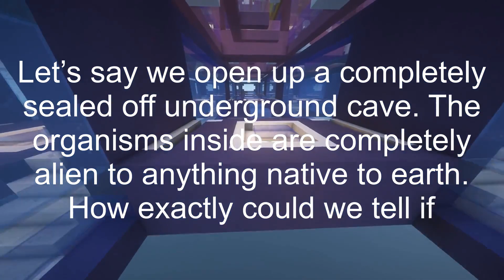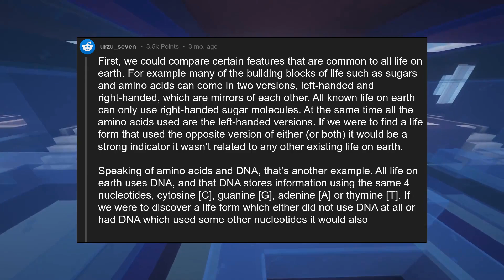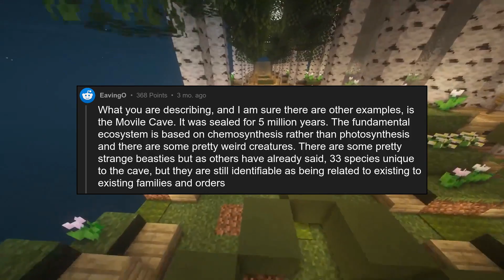Let’s say we open up a completely sealed off underground cave. The organ...